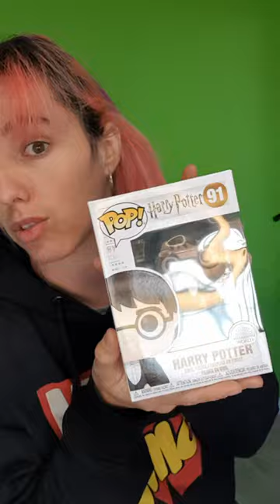Comparativa tamaños Funko Pop!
Atención el Funko Pop! tamaño persona que nos ha hecho replantearnos los nombres de los Funko. Super Super Sized, XXL???